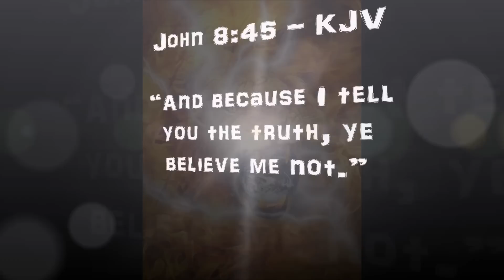Air Bubbles in "SPACE"!? ✞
Here are some examples of air bubbles in the FAKE Space footage of NASA (Nazis Advancing Satan's Agenda), Roscosmos (Russian Space Fakers), ISRO (Indian (Fake) Space Research Organization) and CNSA (China National (Fake) Space Administration).

If you do not understand why there shouldn't be any air bubbles in "space" you might be too indoctrinated and spellbound to think for yourself. Please turn OFF your Propaganda machine (TV) and read some of the books I linked here!

FREE E-Books:
Circle of the earth investigation

Is the Bible from Heaven, is Earth a globe

One hundred proofs that the earth is not a globe

Zetetic astronomy. Earth not a globe

Please use all my videos for free, PRAISE JESUS CHRIST and may God Almighty bless and protect you and your families and all good humans on biblical FLAT Earth!